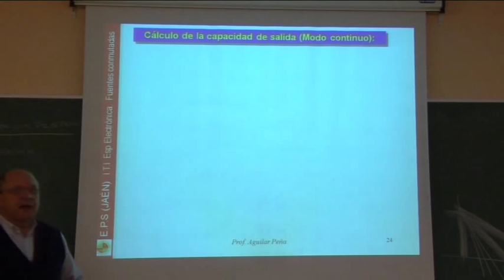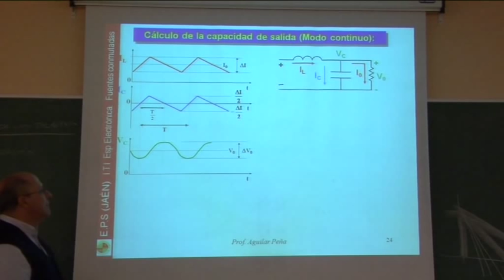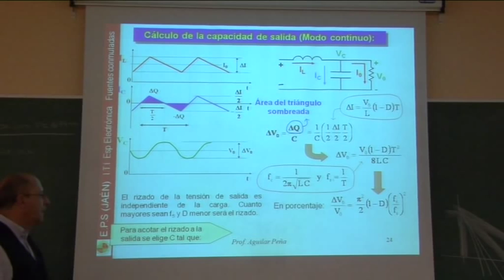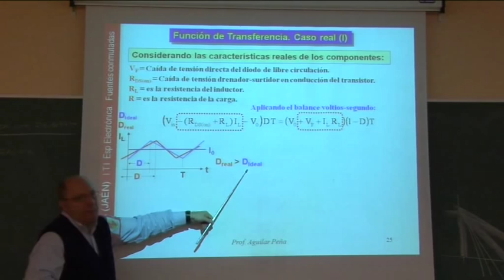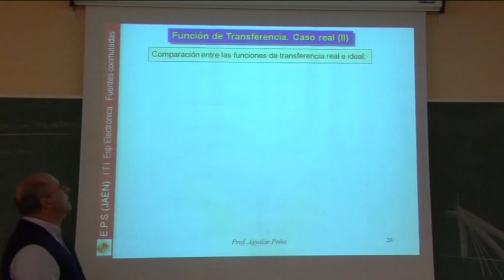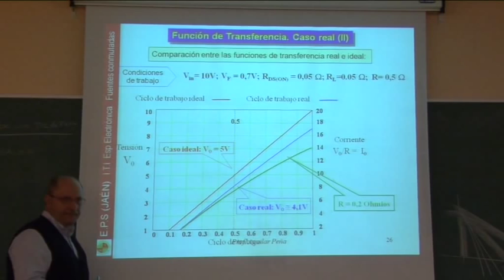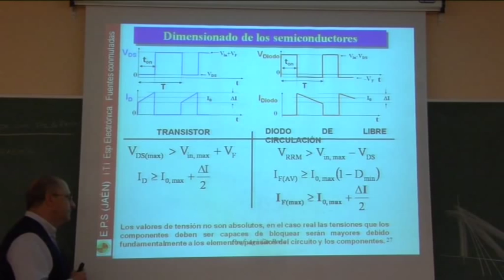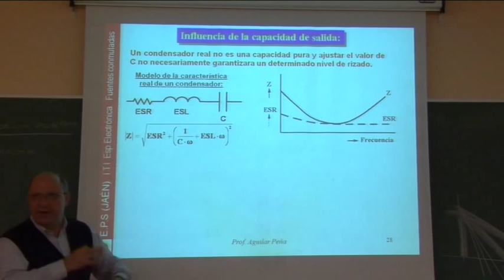Video 4.- Fuentes conmutadas: Funcionamiento básico y topologías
Calculo de la capacidad del filtro de salida del convertidor Buck, en fucnión del rizado y la incidencia de la no idealidad de los elementos.